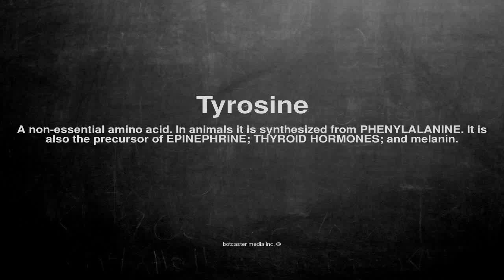Medical vocabulary: What does Tyrosine mean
What does Tyrosine mean in English?